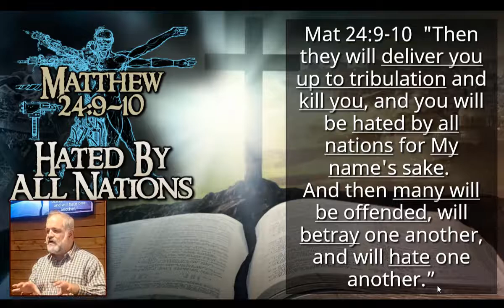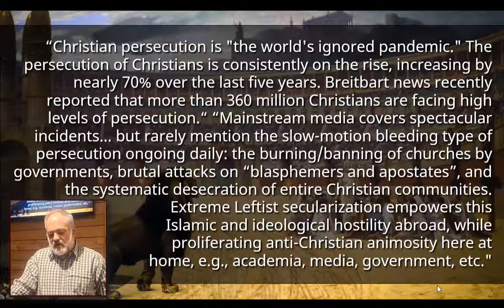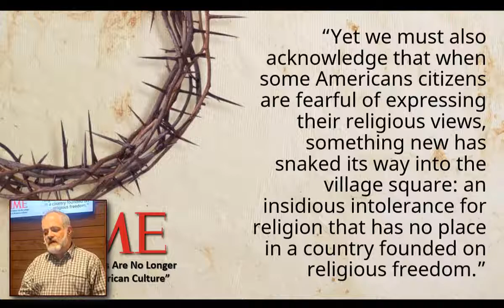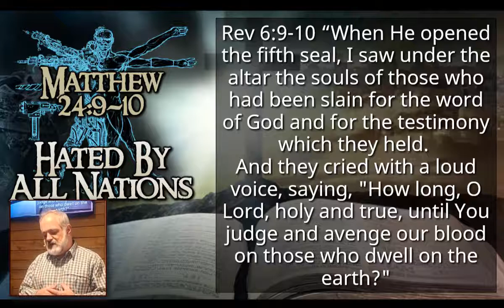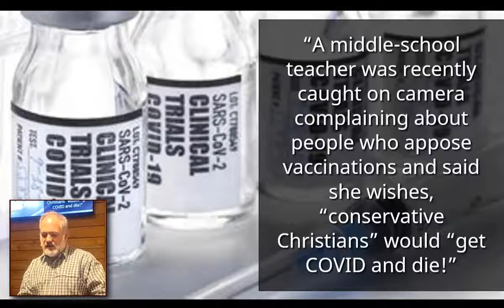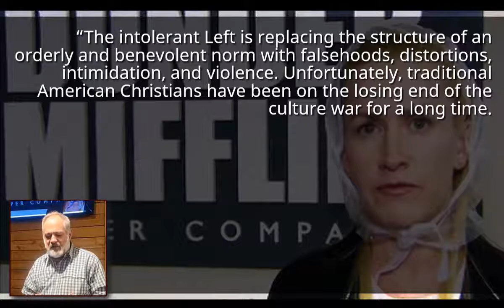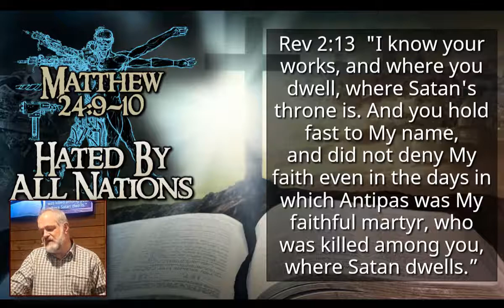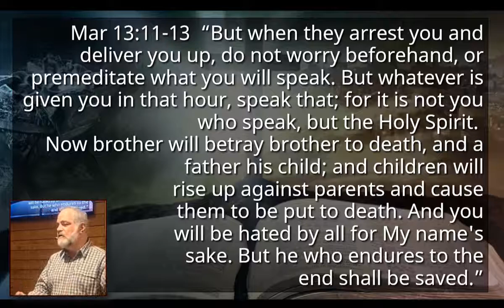Matthew 24:9-10 "Hated By All Nations", Current Prophecy Teaching Series: "Biblical Prophecy 2022"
Topical Bible teaching by Pastor Glen Mustian at Calvary Chapel Cornerstone, in Colorado Springs, Colorado.  03/23/2022.